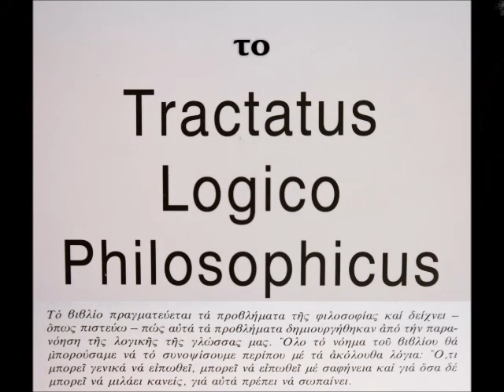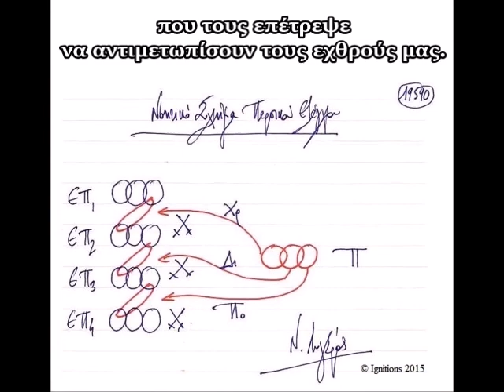Ν. Λυγερος - Σε όσους δεν πιστεύουν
Le joueur d' échecs. (Feutre sur cahier)
Αρχιμήδης (Dessin sur papier Canson extra blanc, A5, 14,8x21)
Résistance spartiate. (Feutre sur cahier)
Changement de phase. (dessin au feutre).
Ελληνική Υψηλή Στρατηγική κατά των Περσών. (Dessin au feutre)
Νοητικό Σχήμα Περσικού Ελέγχου. (Dessin au feutre)
Πέτρινη Χρονοστρατηγική. (Laque sur pierre)

Παραγωγή:Μηλίδης Παντελής